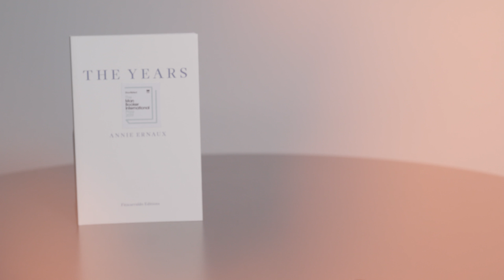The 2019 International Booker Prize Shortlist Announcement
The Booker International Prize has revealed the shortlist of the six books in contention for the 2019 prize. The £50,000 prize for the winning book will be divided equally between its author and translator.

The Booker Prize on TikTok
The Booker Prize on Twitter
The Booker Prize on Facebook
The Booker Prize on Instagram